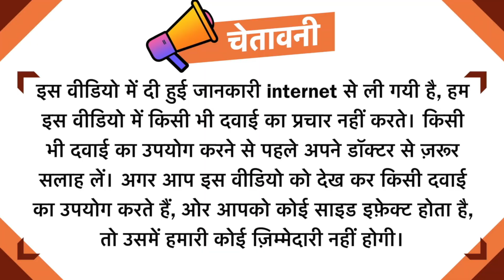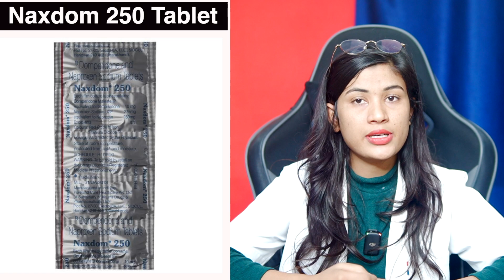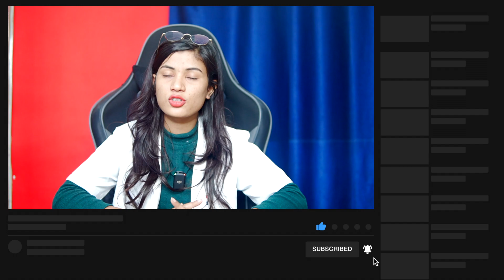Naxdom 250 Tablet Uses in Hindi | Domperidone and Naproxen Sodium Tablets 250 | Side Effects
It blocks the release of certain chemical messengers that cause pain, inflammation, and fever. It also blocks the signals in the brain that cause nausea and vomiting associated with migraines.